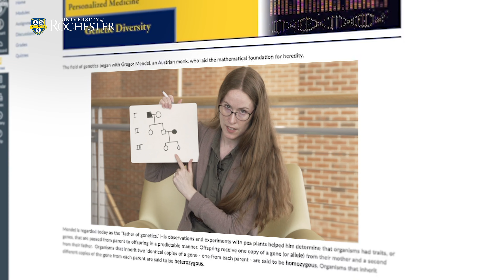Rochester STEM Trailer | Rochester Pre-College Online Program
Are you intrigued by courses in STEM? Did you know that renowned universities like the University of Rochester offer stem enrichment programs for teens? So what types of courses can you expect?

Biomedical engineering is the application of engineering tools and technology to address problems in biology and medicine. You’ll identify the stages of engineering design; how to measure, collect and display data; and delve into medical innovation.

Our personalized medicine course unlocks the mysteries of human genetics, which has greatly advanced with technology. This course will teach you about how breakthroughs in personalized medicine are used to create treatments that are increasingly more targeted. You’ll also have the chance to study genomic sequencing, and practice reading gene data. After all, understanding how human genetics can be utilized to treat diseases opens a whole world of careers that make a difference.

All issues dealing with bones fall under the umbrella of orthopedic medicine. This course focuses on the surgical specialties of this field, and delves into the most common orthopedic conditions today. And, U.S. healthcare uncovers the significant role that politics play in the U.S. healthcare system.

Finally, if you’re intrigued by how video games are created, we offer an online stem course for high school teens in video game design. In this course, you’ll see how video games are designed, and even have the chance to design your very own video game.